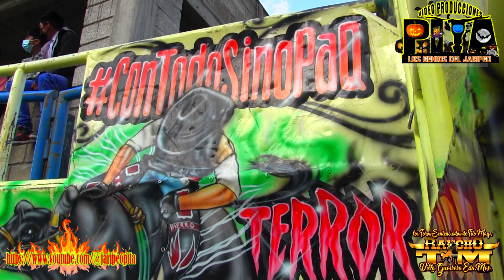💥A FALTA DE JINETES POR ESO YA NO SE JUGARON LOS TOROS💥 rancho tm. en Naucalpan edo.de mex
💥FALTARON JINETES POR ESO YA NO SE JUGARON LOS TOROS💥 rancho tm. en Naucalpan edo.de mex